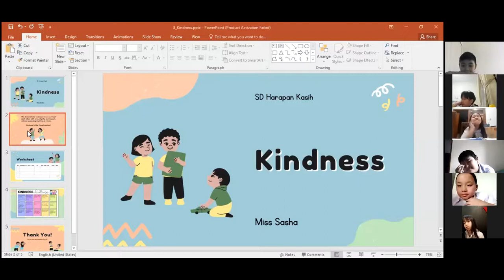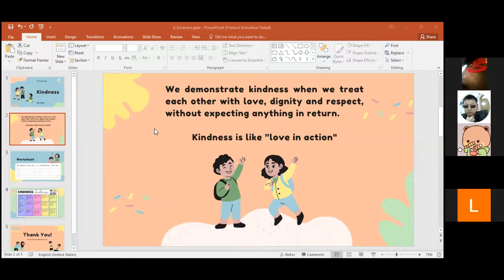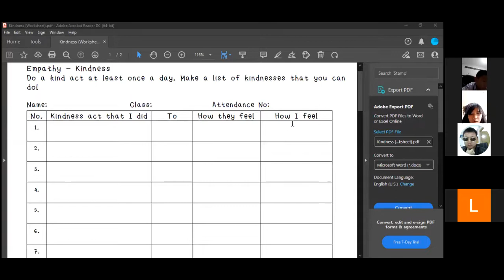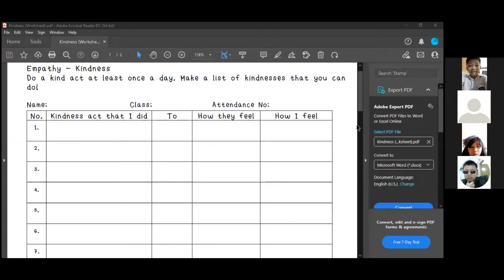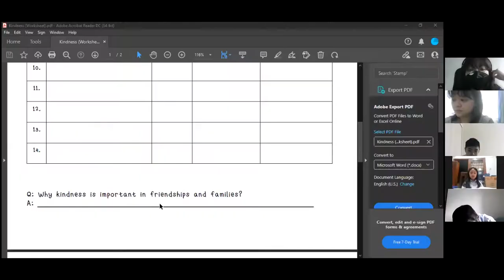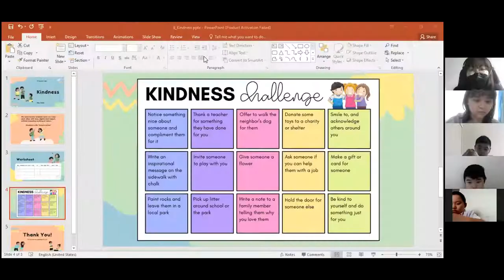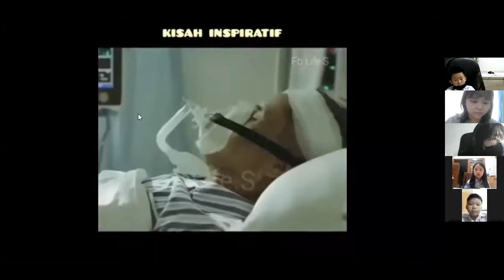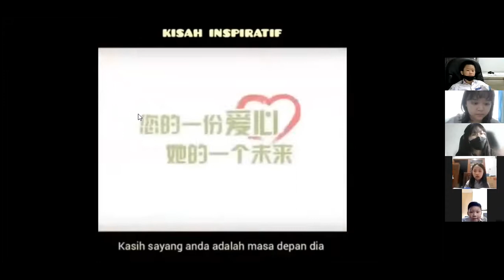Pertemuan 10 BK - Kelas 4C